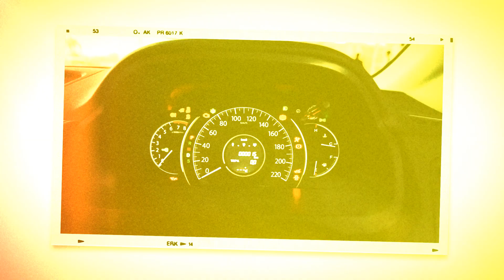New crv 2013 ติดแก๊ส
new crv 2012,2013 ติดแก๊ส lpg ถังโดนัท 62 ลิตร ทดลองขับ new crv รถสำรองใช้ของ บริษัท หงษ์ทอง ออโต้แก๊ส อัพเดทเนื้อหาล่าสุด คลิก